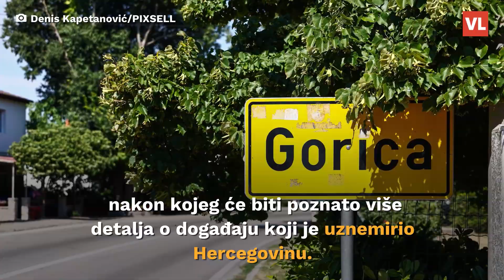Krvavi pokolj u Hercegovini: Na zabavi ubijeno dvoje ljudi, među njima jedan od osnivača HDZ-a 1990.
Oko dva sata poslije ponoći u lokalnom kafiću dvije su osobe ubijene, a tri ozlijeđene, od kojih je jedna još uvijek u životnoj opasnosti. Jedna je osoba preminula na mjestu događaja, a iako su liječnici jako brzo intervenirali, zbog težine ozljeda ubrzo je preminula i druga osoba.